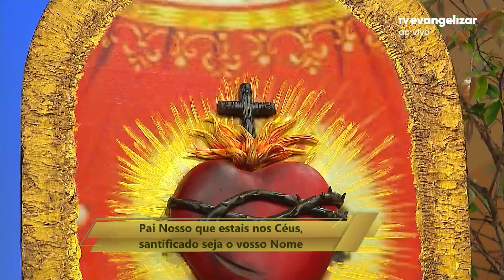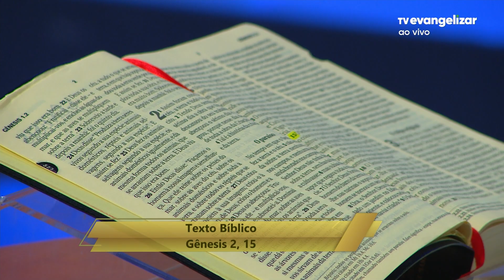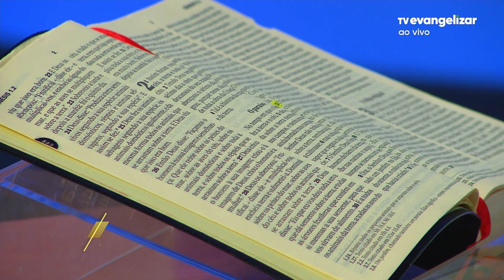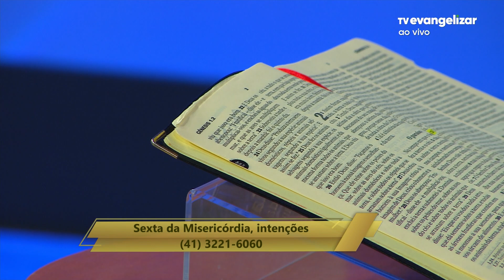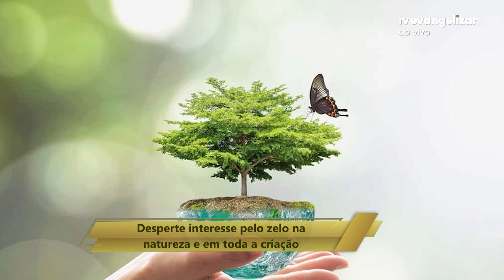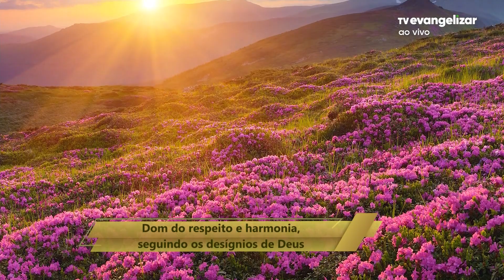Deus confiou Sua criação à nós | Com a Palavra | 01/09/23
Vamos juntos?

CPA23PG175I